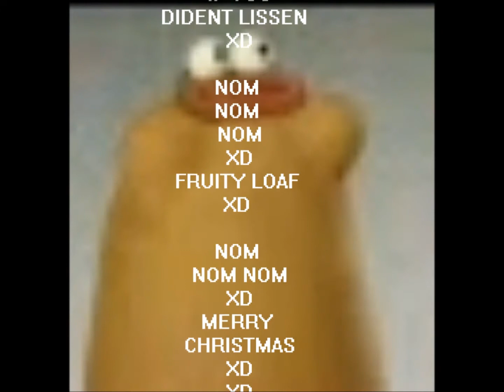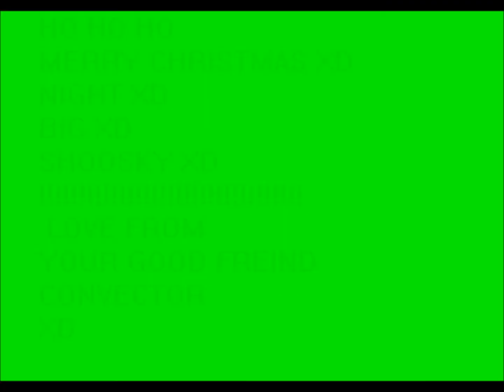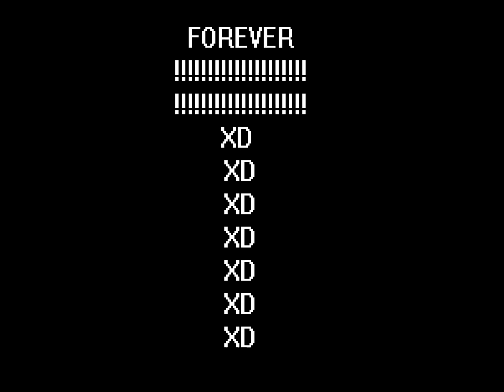CHRISTMAS CARD FOR DES XD XD XD XD XD XD XD XD XD XD XD HD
NOM NOM NOM ITS CHRISTMAS FOR DESTRUCTION XD XD XD XD XD XD XD XD XD XD XD